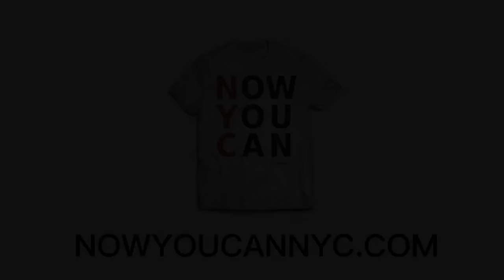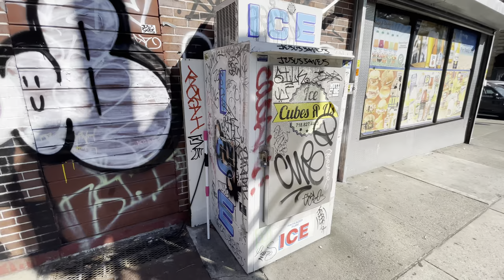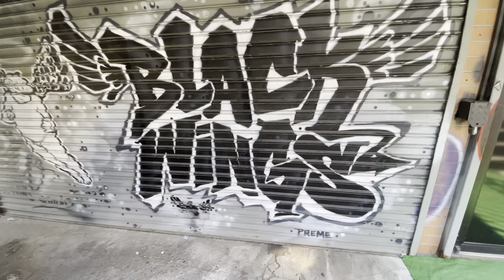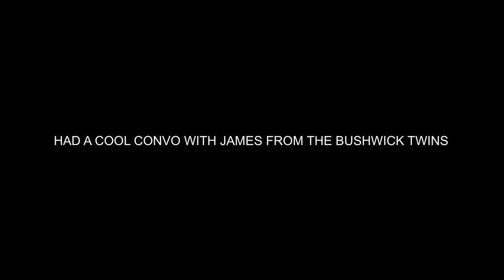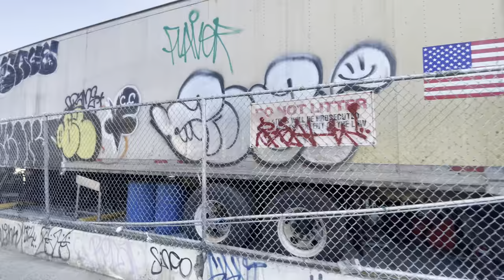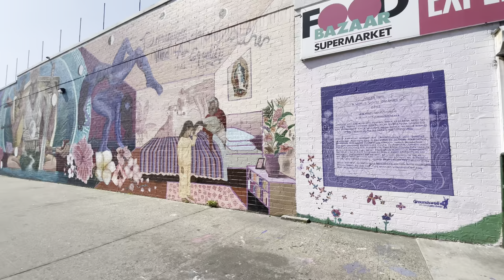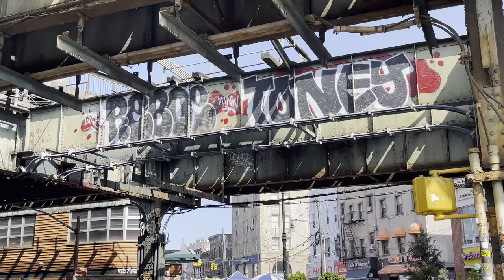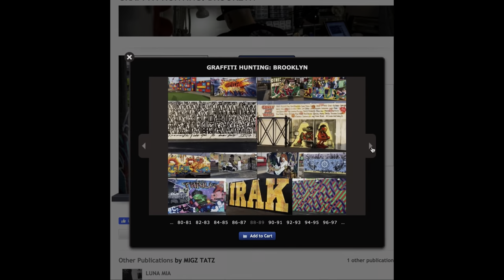GRAFFITI HUNTING NYC | S3 E2 BUSHWICK -part 1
CONTACT JAMES of the BUSHWICK TWINS if you are interested in renting out the wall space from the lot in the video - 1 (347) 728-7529

Join @migztatz as we go graffiti hunting in NYC. New York City is the Mecca of secret spaces to explore graff and street art. The exploration and sense of adventure is just as important as finding the graffiti itself in this video series. What will the streets of Brooklyn, Queens, Manhattan, The Bronx, and Staten Island hold for us?

GRAFFITI HUNTING BOOK!

BK FREIGHTS BOOK!